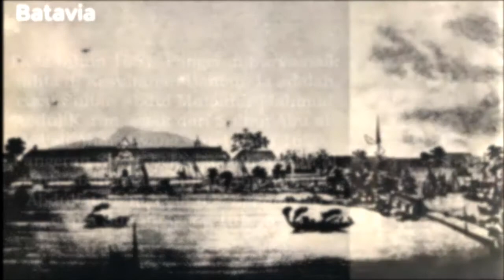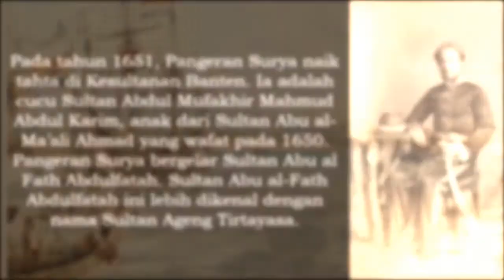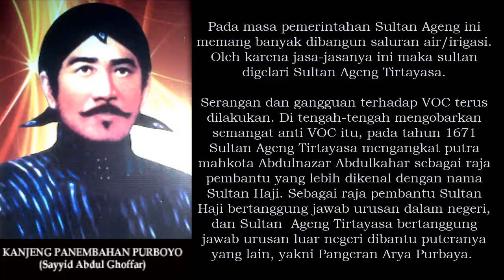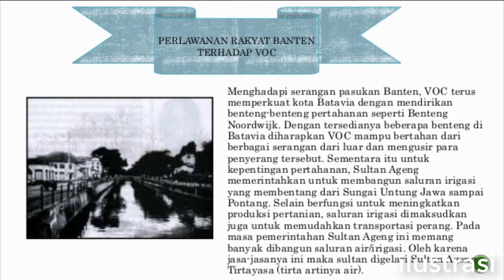Perlawanan Banten Melawan VOC | Sultan Ageng Tirtayasa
Banten memiliki posisi yang strategis sebagai bandar perdagangan internasional. Oleh karena itu, sejak semula Belanda ingin menguasai Banten, tetapi tidak pernah berhasil. Akhirnya VOC membangun Bandar di Batavia pada tahun 1619. Terjadi persaingan antara Banten dan Batavia memperebutkan posisi sebagai bandar perdagangan internasional. Oleh karena itu, rakyat Banten sering melakukan serangan-serangan terhadap VOC.

Sultan Abu al-Fath Abdulfatah ini lebih dikenal dengan nama Sultan Ageng Tirtayasa. la berusaha memulihkan posisi Banten sebagai bandar perdagangan internasional sekaligus menandingi perkembangan VOC di Batavia. Beberapa kebijakannya misalnya mengundang para pedagang Eropa lain seperti Inggris, Perancis, Denmark, dan Portugis. Sultan Ageng Tirtayasa juga mengembangkan hubungan dagang dengan negara-negara Asia seperti Persia, Benggala, Siam, Tonkin, dan Cina.

Perkembangan di Banten ternyata sangat tidak disenangi oleh VOC. Oleh karena itu, untuk melemahkan peran Banten sebagai Bandar perdagangan, VOC sering melakukan blokade. Jung-jung Cina dan kapal-kapal dagang dari Maluku dilarang oleh VOC meneruskan perjalanan menuju Banten. Sebagai balasan Sultan Ageng mengirim beberapa pasukannya untuk mengganggu kapal-kapal dagang VOC dan menimbulkan gangguan di Batavia. Dalam rangka memberi tekanan dan memperlemah kedudukan VOC, rakyat Banten juga melakukan perusakan terhadap beberapa kebun tanaman tebu milik VOC. Akibatnya hubungan antara Banten dan Batavia semakin memburuk.

Menghadapi serangan pasukan Banten, VOC terus memperkuat kota Batavia dengan mendirikan benteng-benteng pertahanan seperti Benteng Noordwijk. Sultan Ageng memerintahkan untuk membangun saluran irigasi yang membentang dari Sungai Untung Jawa sampai Pontang. Selain berfungsi untuk meningkatkan produksi pertanian, saluran irigasi dimaksudkan juga untuk memudahkan transportasi perang.

Pada tahun 1671 Sultan Ageng Tirtayasa mengangkat putra mahkota Abdulnazar Abdulkahar sebagai raja pembantu yang lebih dikenal dengan nama Sultan Haji. Sebagai raja pembantu Sultan Haji bertanggung jawab urusan dalam negeri, dan Sultan  Ageng Tirtayasa bertanggung jawab urusan luar negeri dibantu puteranya yang lain, yakni Pangeran Arya Purbaya. Pemisahan urusan pemerintahan di Banten ini tercium oleh VOC di Banten W. Caeff. Ia kemudian mendekati dan menghasut Sultan Haji agar urusan pemerintahan di Banten tidak dipisah-pisah dan jangan sampai kekuasaan jatuh ke tangan Arya Purbaya.

Pada tahun 1681 VOC atas nama Sultan Haji berhasil merebut Kesultanan Banten. Istana Surosowan berhasil dikuasai. Sultan Haji menjadi Sultan Banten yang berkedudukan di istana Surosowan. Sultan Ageng Tirtayasa kemudian membangun istana yang baru berpusat di Tirtayasa. Sultan Ageng Tirtayasa berusaha  merebut kembali Kesultanan Banten dari Sultan Haji yang didukung VOC. Pada tahun 1682 pasukan Sultan Ageng Tirtayasa berhasil mengepung istana Surosowan. Sultan Haji terdesak dan segera meminta bantuan tentara VOC. Datanglah bantuan tentara VOC di bawah pimpinan Francois Tack. Pasukan Sultan Ageng Tirtayasa dapat dipukul mundur dan terdesak hingga ke Benteng Tirtayasa. Benteng Tirtayasa juga dikepung tentara VOC. Sultan Ageng Tirtayasa akhirnya berhasil meloloskan diri bersama puteranya, pangeran Purbaya ke hutan Lebak. Mereka masih melancarkan serangan sekalipun dengan bergerilya. Pada tahun 1683 Sultan Ageng Tirtayasa berhasil ditangkap oleh VOC dengan tipu muslihat. Sultan Ageng ditawan di Batavia sampai wafatnya pada tahun 1692.

Pada tahun 1750  berkobar perlawanan yang dipimpin oleh seorang ulama terkenal yakni Ki Tapa. Pada bulan November 1750 gabungan pasukan VOC dan tentara kerajaan berhasil dihancurkan oleh pasukan Ki Tapa. Perlawanan Ki Tapa ini semakin meluas. VOC tidak ingin dipermalukan oleh pasukan pribumi. Pasukan Ki Tapa dapat didesak oleh VOC. Namun, Ki Tapa dan ratu Bagus dapat meloloskan diri dan pergi ke hutan untuk melancarkan perang gerilya. Ki Tapa telah menjadi lambang kekuatan Banten yang tidak pernah terkalahkan.